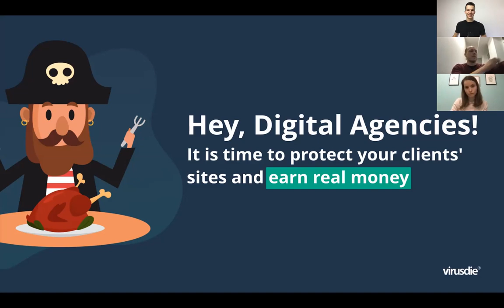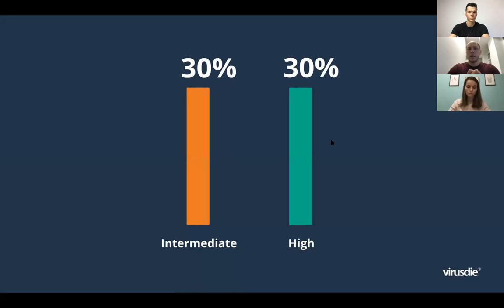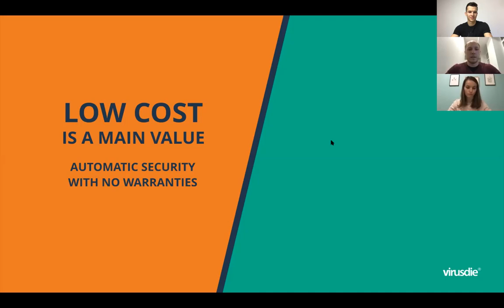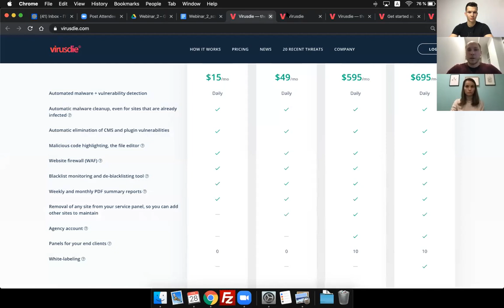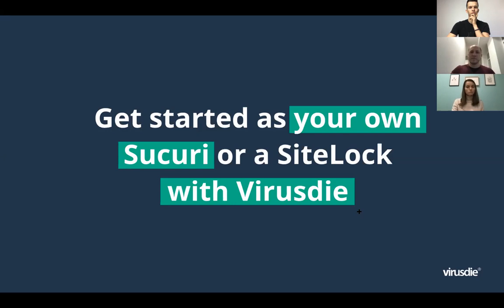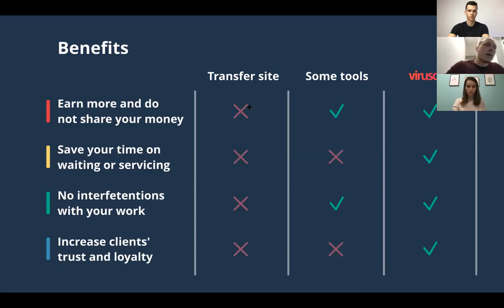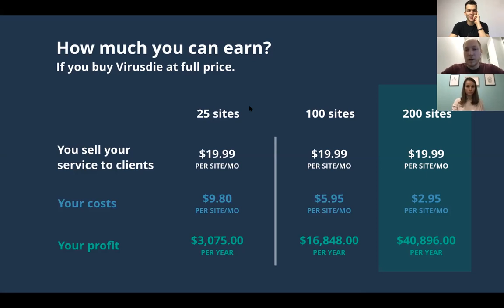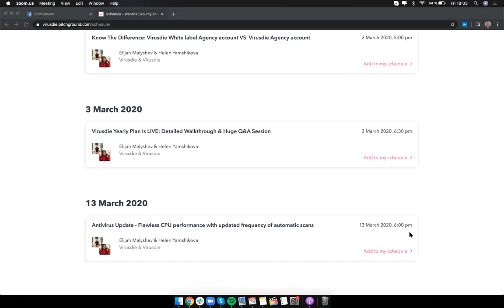Start Providing Website Security Services To Your Client | PitchGround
Ever wanted to open an agency that provides website security services?
In this digital age where online security has become more important than ever, It's quite vital to be secure online.

Cybersecurity solutions have become more important than ever.

Generate some extra income for yourself and some peace of mind for your clients by keeping their sites free of malware 💯

Your clients are being taught to think about online security the wrong way, which experts warn might actually make them more vulnerable to hacking and cyberattacks.

Virusdie is that cyber security solution which helps keep your business safe from Hackers and other online threats.

If you're an agency that provides online services like Digital Marketing and SEO, you might want to include another service that your client would need.

Go from an agency to a cybersecurity company.

That service is providing security to your client's websites.

YES, an agency that provides cybersecurity solutions to your clients.

Now, hackers and threats are everywhere, one wrong move from your client and boom, their site is hacked and their whole business goes down.

The world of technology is continuously evolving, from the rise in the Internet of Things (IoT) through the adoption of Software as a Service (SaaS) over traditional in-house applications. And as technologies shift, so does the threat landscape.

As an agency you're not just protecting users, customers. You'll be protecting your client's business as well.

However, as security researcher Scott Helme warned in his keynote address at the SANS Institute and National Cyber Security Centre (NCSC) Cyber Threat 19 conference in London, this information is potentially misleading, because it isn't difficult for cyber attackers to register HTTPs domains for use in phishing attacks and other hacking campaigns.

But because web users have been told the padlock is a sign of safety, they're potentially vulnerable to falling victims to attacks.

"Cyber criminals started to use HTTPS and their trust scores can be higher than normal websites, they really care about this stuff," said James Lyne, CTO at SANS Institute.

So, padlock doesn't justify security, it's much beyond that.

Why get into the confusion when you can leave this job to the experts?

Virusdie: The world's friendliest professional-grade antivirus for multiple websites ✅

Collect all your sites distributed across different shared, VPS and dedicated servers in one place. Fix all your hacked sites in one click.
Then, protect your websites from future attacks with daily scans, automatic cleanup and a website firewall.

Software should be useful from the first interaction, rather than getting in the way with a complex, confusing interface, Virusdie makes it as simple as possible :D

Virusdie provides daily scans and a website firewall so that your website is safe from unwanted criminals and hackers.

Virusdie saves you three hours a week on average. Collect all your sites distributed across different shared, VPS and dedicated servers in one place. It doesn’t matter what CMS they use: WordPress, Joomla, Drupal, DLE, PrestaShop and all other popular systems are supported. Automatically clean up malware infections even from already hacked sites, fix vulnerabilities, and protect websites from online threats, XSS attacks, SQL injections and suspicious activity. Monitor blacklists. Use additional built-in tools to investigate security issues if needed.

Get yourself a Virusdie agency account. ✅

The agency account provides panels for your clients, instant messaging between you and your clients, teamwork, and white-labeling as well.

An Agency account is only available with certain Virusdie plans with PitchGround, you can grab it for cheap.

PitchGround is what you are looking for. PitchGround is a community of over 6600+ members that comprises of Marketers, Entrepreneurs, SaaS Founders, Solopreneurs, Freelancers and much more.